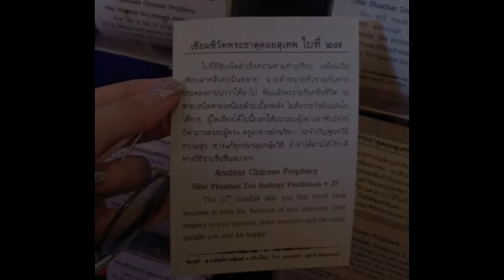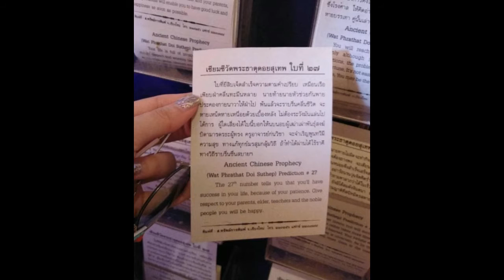แม่นจนขนลุก! เปิดคำทำนาย อั้ม พัชราภา หลังเสี่ยงเซียมซีได้เลขที่ 27 จากวัดดัง อ่านแล้วตรงสุด!